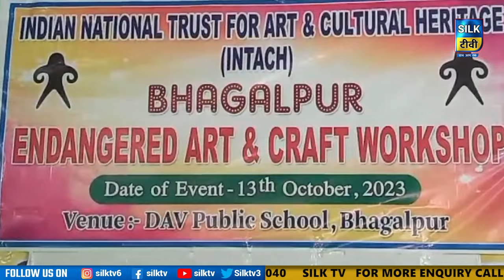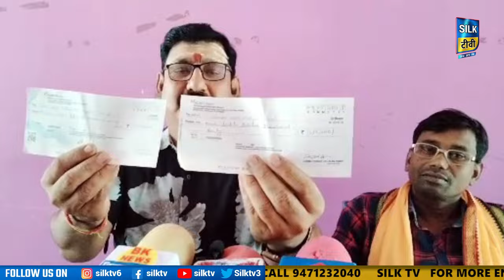SILK TV- जिले की खबरें एक साथ || 13 OCTOBER 2023